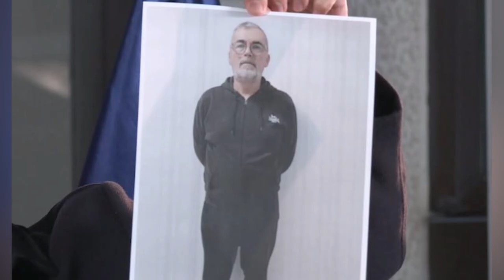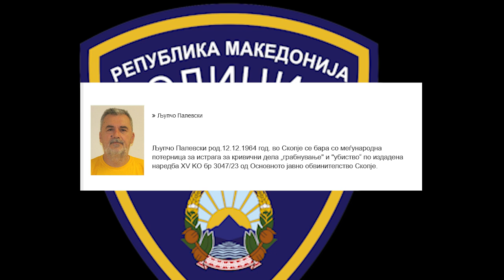Кривична пријава и за лицето кое го возеше Палевски до Турција